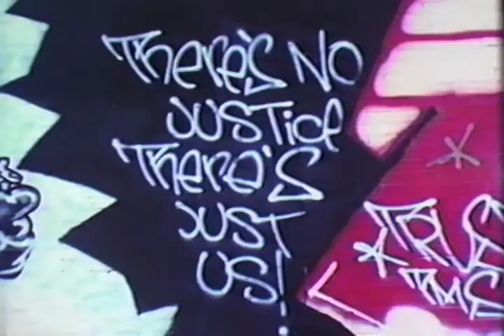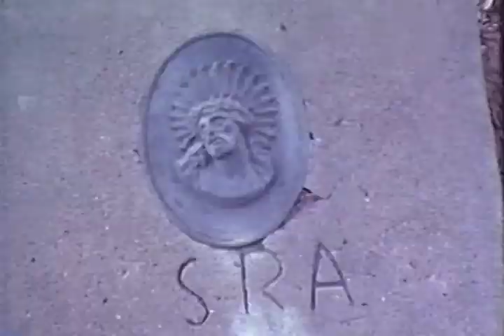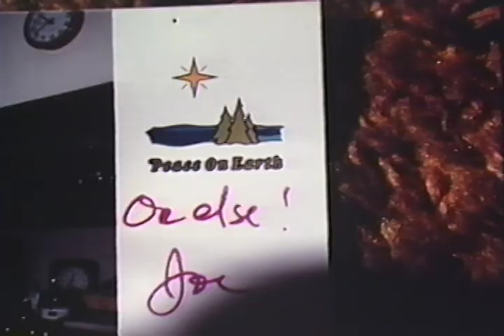Filmers Almanac - Guillermo Varela - January 8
From the brilliant camera of El Paso super8ist Willie Varela, a 3-minute history of cinema poem.